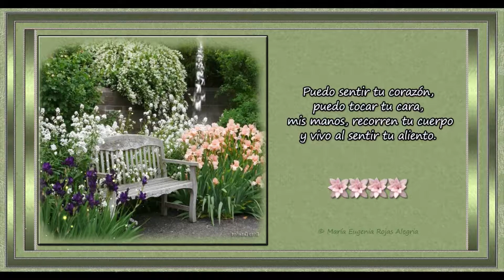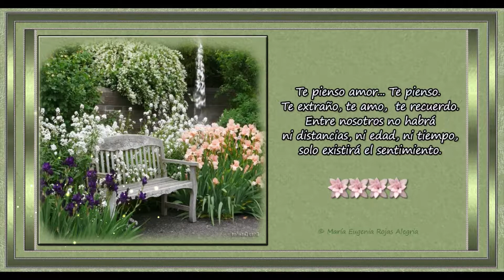💜 Poemas de amor - Te pienso amor 💜